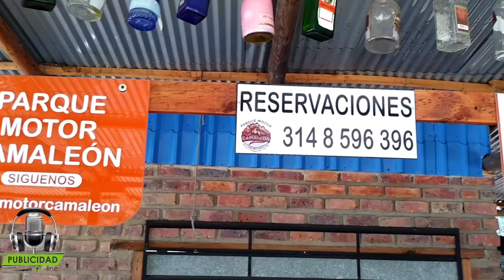Campeonato enduro andino 2023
En la pista camaleón en Ubaté Cundinamarca